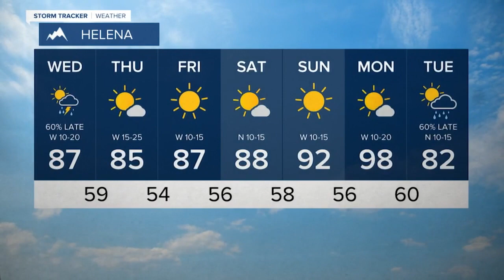Average August Weather is A-OK